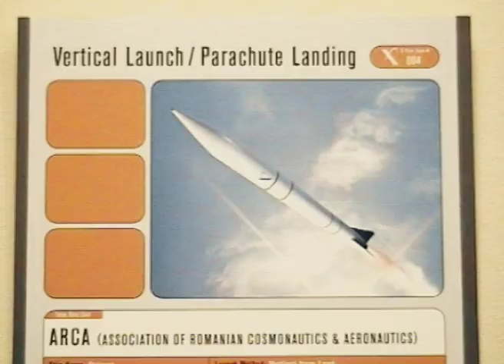Historical Archives, Part 5: 2004 - SpaceShipOne First X Prize Flight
Footage recorded by the ARCA Team during the preparations and the first X Prize Flight of the SpaceShipOne, in 2004, in Mojave, CA.